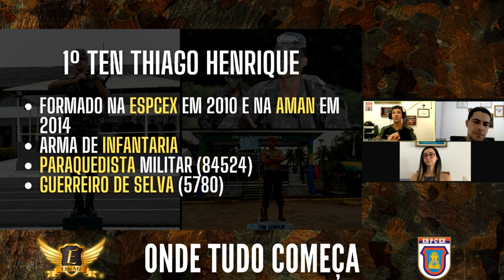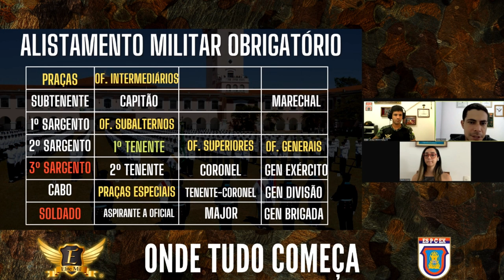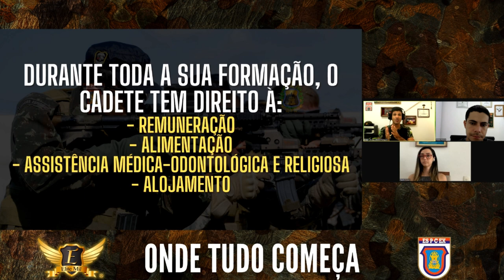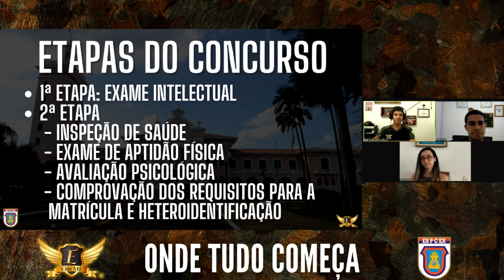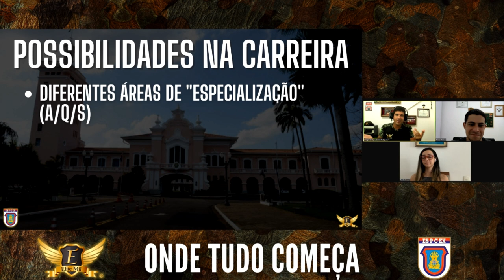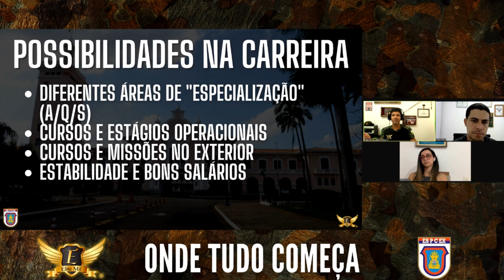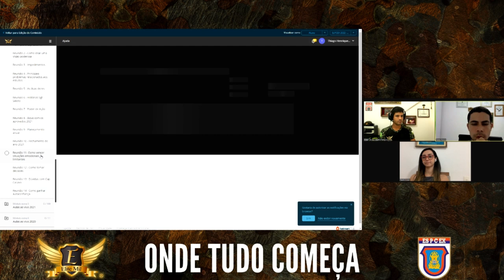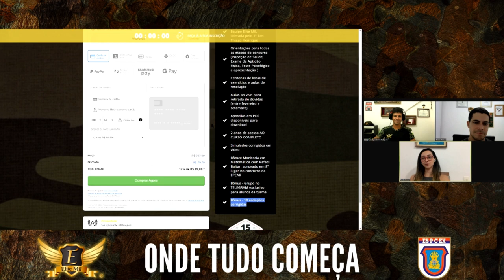[PROJETO CADETE 2022] Seja um Oficial Combatente de Carreira do Exército Brasileiro